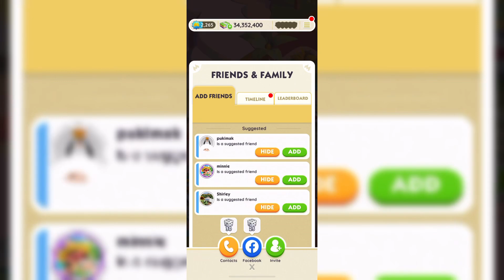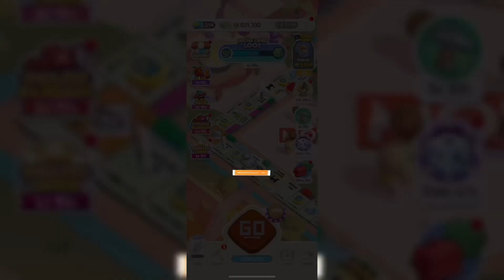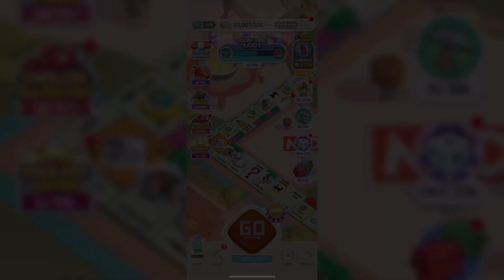MONOPOLY GO! 2265-2298